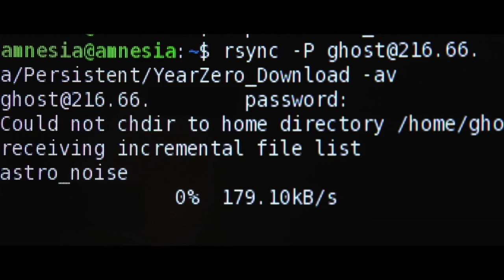CITIZENFOUR: Dosije Snouden (2014) - Trejler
CITIZENFOUR: Dosije Snouden (Nemačka/SAD/VB, 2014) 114’
(CITIZENFOUR)

U januaru 2013, Laura Poitras  počinje da prima anonimne i šifrovane elektronske poruke od osobe skrivene iza “CITIZENFOUR” korisničkog imena. “CITIZENFOUR” tvrdi da poseduje dokaze o  tajnim projektima nadziranja vođenih od strane Nacionalne Sigurnosne Agencije u saradnji sa drugim svetskim obaveštajnim službama. Pet meseci kasnije, u pratnji reportera Glena Grinvalda i Evana Mekaskila, Laura odlazi u Hong Kong na jedan od mnogih sastanaka sa čovekom za kog se ispostavlja da je Edvard Snouden. Ponela je kameru sa sobom a rezultat je zapanjujuća priča smeštena u 114 minuta filma.

Režija: Laura Poitras
Producenti: Laura Poitras, Mathilde Bonnefoy, Dirk Wilutzky
Izvršni producent: Steven Soderbergh, Diane Weyermann
Montaža: Mathilde Bonnefoy

Nagrade:
Academy Award – Best Documentary Feature
Alliance of Women Film Journalists – Best Documentary Feature Film, Female Icon of the Year
American Cinema Editors – Best Edited Documentary Feature (MathildeBonnefoy)
Austin Film Critics Association – Best Documentary
BAFTA Awards – Best Documentary
Boston Society of Film Critics – Best Documentary
Cinema Eye Honors Awards – Outstanding Achievement in Nonfiction Feature, in Direction, in Editing & in Production
London Critics Circle Film Awards – Documentary of the Year
Los Angles Film Critics Association – Best Documentary/Non-Fiction Film
New York Film Critics Circle – Best Non-Fiction Film (Documentary)
National Society of Film Critics Awards – Best Non-Fiction Film
Palm Springs International Film Festival – Filmmakers Who Make a Difference Award
San Diego Film Critics Society Awards – Best Documentary
San Francisco Film Critics Circle – Best Documentary
Santa Barbara International Film Festival – Outstanding Director Award
Satellite Awards – Best Documentary Film
St. Louis Film Critics Association – Best Documentary Feature Film
Utah Film Critics Association Awards – Best Documentary Feature Film
Village Voice Film Poll - Best Documentary Feature Film
Women Film Critics Circle Awards – Courage in Filmmaking Award & Best Documentary by or About Women

Nominacije:
Alliance of Women Film Journalists – Best Woman Director
Awards Circuit Community Awards – Best Documentary Feature (2nd Place)
Broadcast Film Critics Association Awards - Best Documentary Feature
Central Ohio Film Critics Association – Best Documentary (2nd Place)
CPH:DOX Award – Laura Poitras
CPH:DOXPolitiken’s Audience Award – Laura Poitras
Chicago Film Critics Association – Best Documentary
Cinema Eye Audience Choice Prize – Laura Poitras
Cinema Eye Honors Award – Outstanding Achievement in Cinematography
Florida Film Critics Circle Awards – Best Documentary (2nd Place)
Gay and Lesbian Entertainment Critics Association – Documentary of the Year
Georgia Film Critics Association – Best Documentary
International Cinephile Society Awards – Best Documentary
Motion Picture Sound Editors, Golden Reel Award – Best Sound Editing – Feature Documentary
Online Film Critics Society Awards – Best Documentary
Phoenix Film Critics Society Awards – Best Documentary
Toronto Film Critics Association Awards – Best Documentary (2nd Place)
Vancouver Film Critics Circle – Best Documentary
Washington DC Area Film Critics Association Awards – Best Documentary